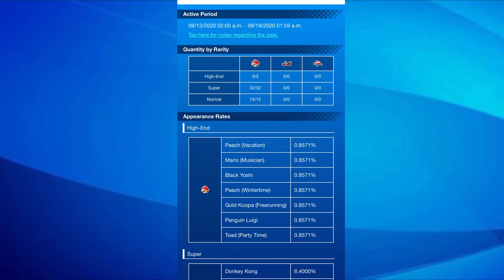All clear pipe Mario kart Tour